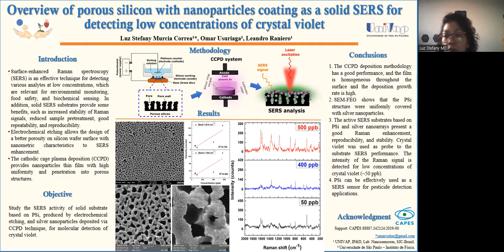Nanobiocaracterização / Nanobiocharacterization - Luz Stefany Murcia Correa